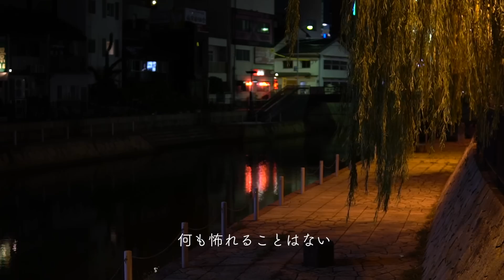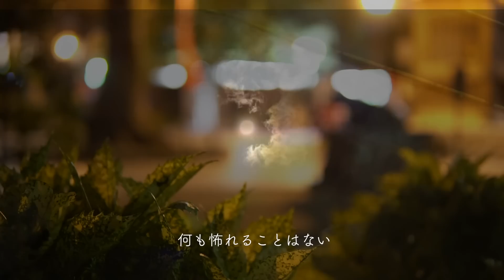上月マリ / お月見妖怪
作詞･作曲 / 巣ごもりねむし　編曲 / 尾城九龍、巣ごもりねむし　映像 / 巣ごもりねむし
Music & Lyrics by Sugomori Nemushi /Arranged by Kowloon Oshiro(Oshiro Music) & Sugomori Nemushi / Filmed by Sugomori Nemushi